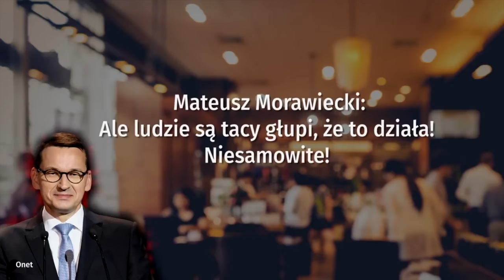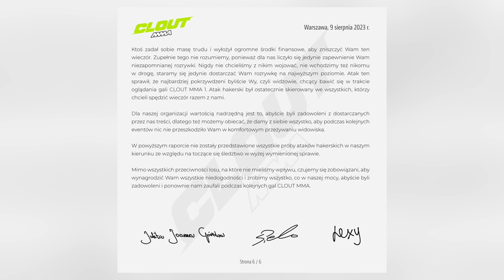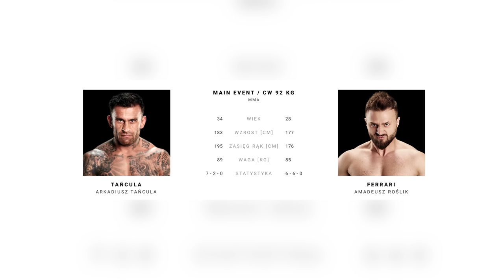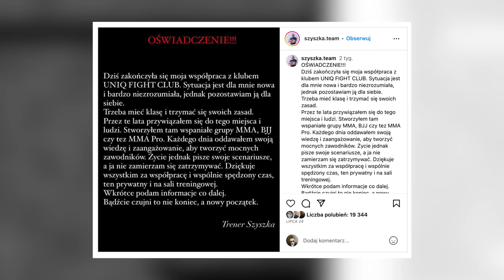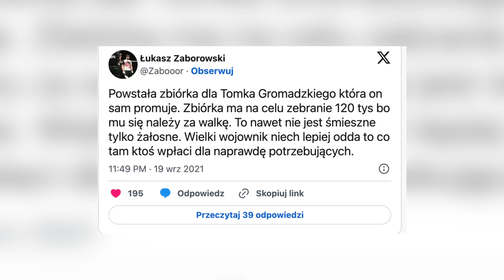EBE EBE wypuszcza muzę!. Z kim zawalczy Lizak i Wampir Pasternak? Oceniamy galę Clout MMA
Wasi ulubieńcy - EBE EBE skład, czyli Michał wampir Pasternak i Piotr Lizak Lizakowski. dawno ich nie było, a ja też chłopaków uwielbiam, więc bardzo miło znów ich obu gościć.

0:00 - Wstęp
1:13 - Kim jest Ebe Ebe
3:25 - Michał Pasternak i ostatnia kontuzja
7:11 - Move Federation
9:24 - Clout MMA i ataki hakerskie
10:53 - Lizak vs. Skowyra
12:47 - Ogólne wrażenia o Clout MMA
13:38 - Szalony Reporter vs Czarek Czaruje
19:13 - Piotr Szeliga
20:06 - Szeliga i żona Trenera
21:35 - Alan Kwieciński
22:30 - Move Federation cd.
24:18 - Kuba Kulig
25:15 - Super Mario vs Ludwiczek
26:44 - Pająk vs Rekordzista
29:53 - Apel do freak fighterów
39:09 - Błażej Augustyn vs Dominik Pudzianowski
45:48 - Szalony Reporter vs Czarek Czaruje cd.
51:40 - Złota Płyta Arkadiusza Tańculi
53:22 - Kariera muzyczna Ebe Ebe
55:48 - Monika Laskowska vs Nikita
56:07 - Najman vs Fonfara
57:14 - Denis Labryga vs Dawid "Crazy" Załęcki
1:02:39 - Tomasz Hajto vs Zbigniew Bartman
1:05:25 - Alan Kwieciński cd.
1:07:44 - KSW i Viaplay
1:10:35 - Ferrari vs Tańcula
1:18:14 - Rola trenera i zawodnika
1:24:50 - Pasternak vs Tyburski
1:27:19 - Kariera muzyczna Ebe Ebe cd.
1:28:29 - Treningi strzeleckie
1:29:49 - Trener Przemysław Szyszka odchodzi z Uniq Fight Club
1:35:20 - Kontakt z fanami
1:36:44 - Brak wyczucia niektórych widzów
1:43:02 - Następna walka Lizaka
1:44:54 - Podejście ludzi do przegranych walk
1:52:28 - Zakończenie